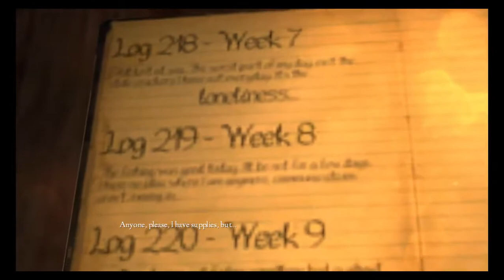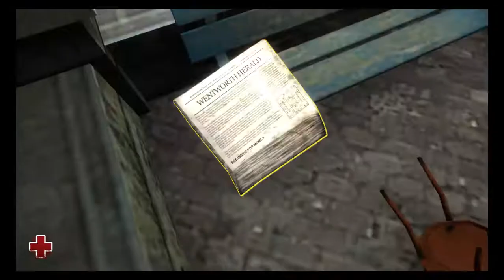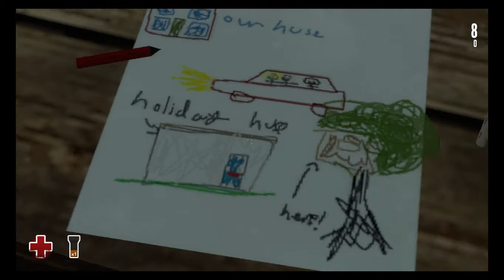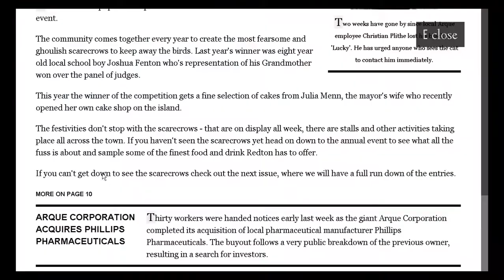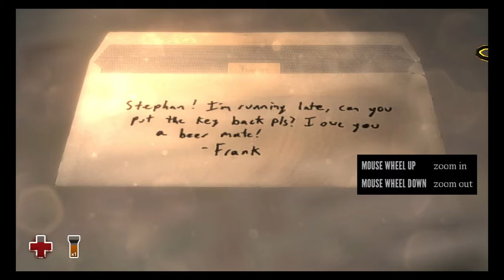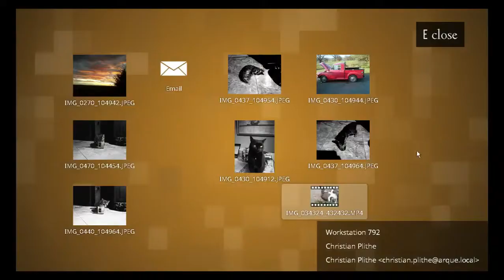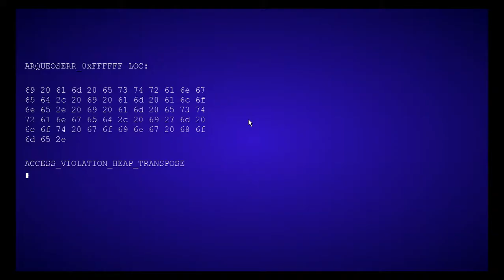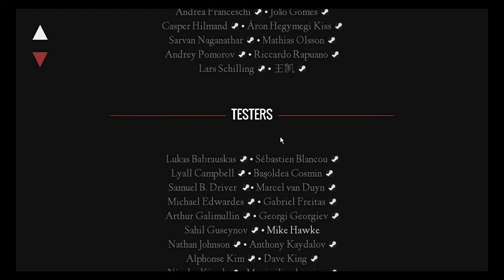[dansk/danish] Lad os spille: Estranged act 1 gratis half life2 mod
Husk at tjekke ind på mine andre links:
Songs that will be used in these videoes:
Diamond Sky feat. Laura Brehm (Kasger Remix):